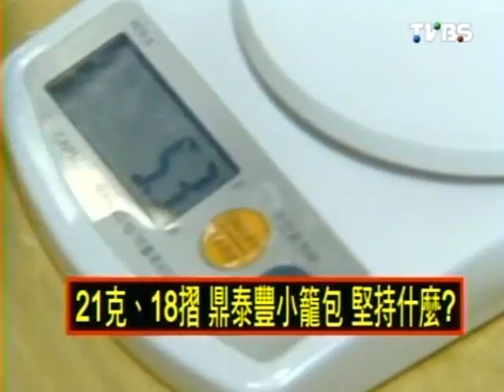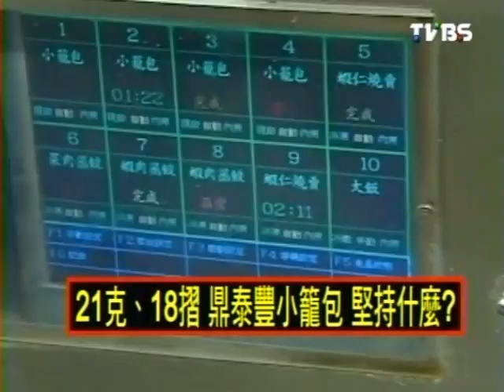2100全民開講 2013-02-14 pt.1/2